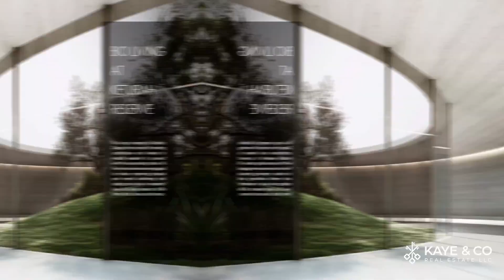KETURAH RESERVE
KAYE & CO. Real Estate LLC